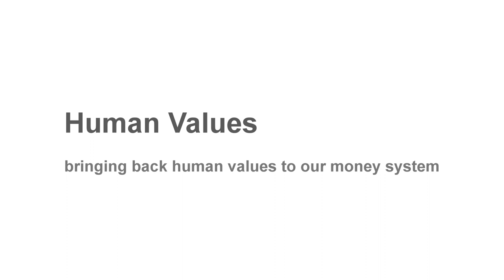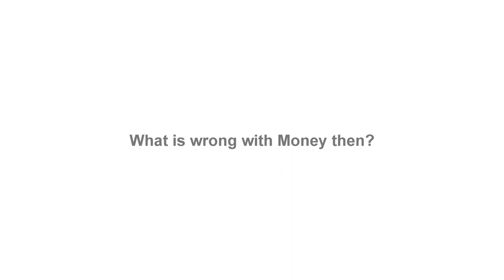Jordi Griera - Human Values - CCS Conference 2013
Jordi Griera explains why we need more Human Values in our economic system. Part of the Community Currencies Conference 2013 series.